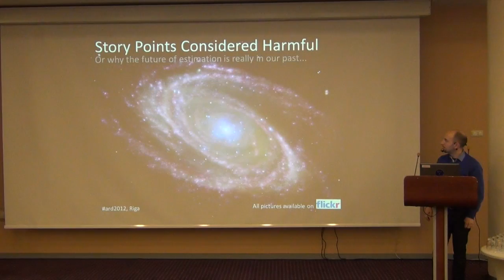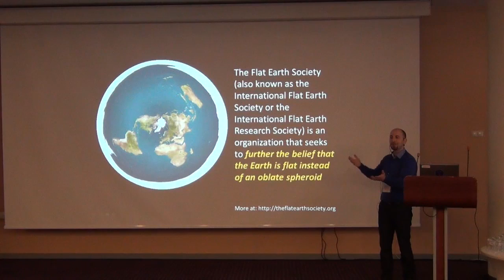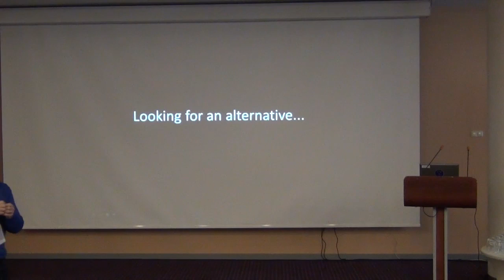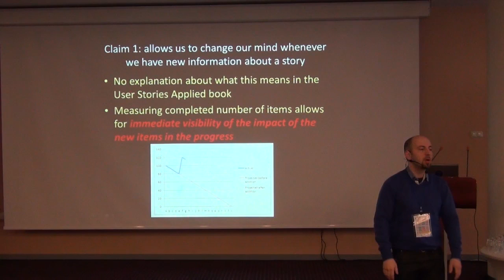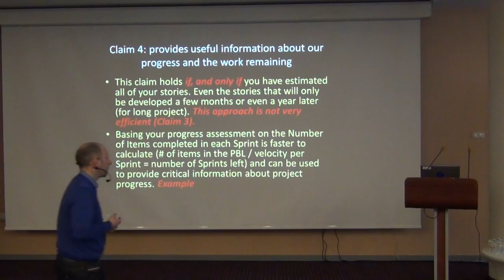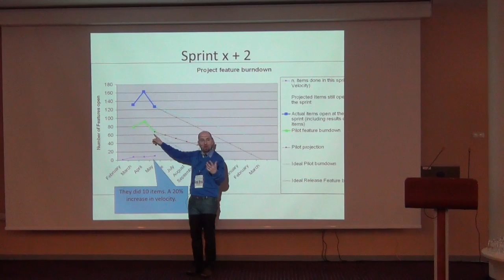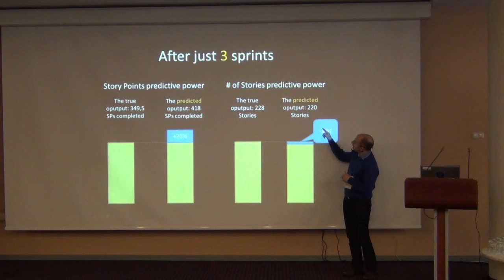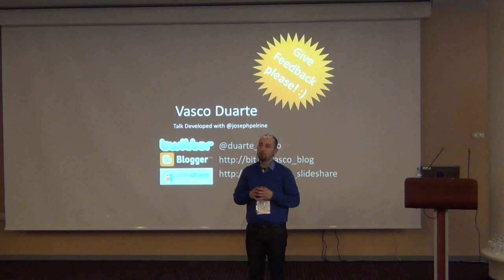Vasco Duarte 'Story Points Considered Harmful'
Opening keynote from the 'Agile Riga Day 2012' conferenece.

Story Points are the typical estimation unit for Agile Teams. But do they really work? Or are there better ways to estimate? In this talk, we'll look at the problem of estimating, as well as empirical data challenging the validity of story points. Can we find an accurate way of assessing the cost and duration of a project without estimating all our Stories? Come to learn how to do that!